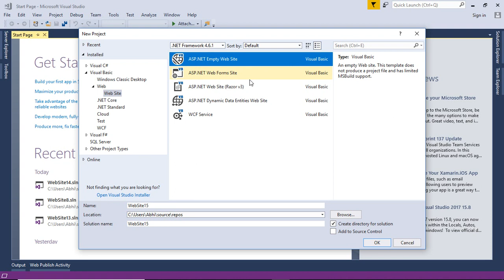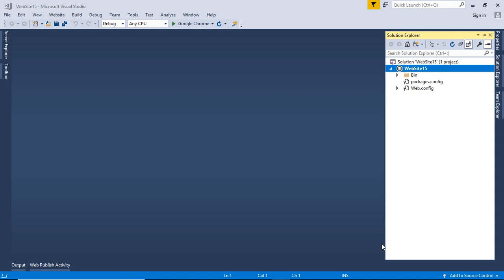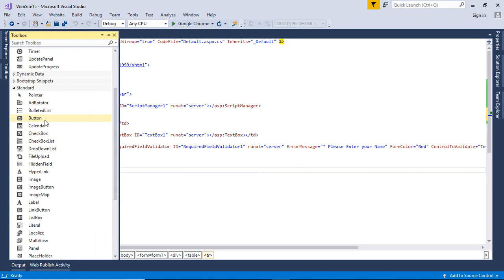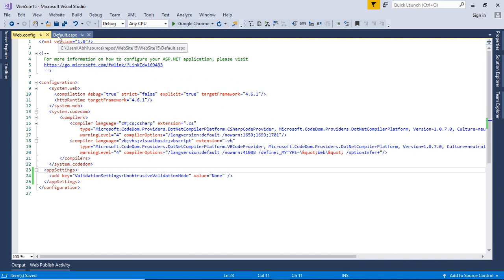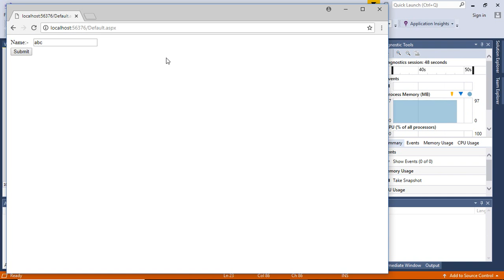eXplore How To Use Required Field Validator in ASP.NET using Visual Studio 2017 - [In English]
In this video, We will explore how to use required field validator in ASP.NET using Visual Studio 2017-[In English+SubTitles+Caption] by which you will able to validate whether data is present or not present in the textbox and what code must be added in web.config to avoid UnobtrusiveValidationMode error. if you like these types of short videos please post your views in the comment section.